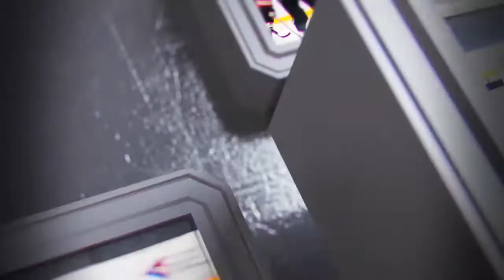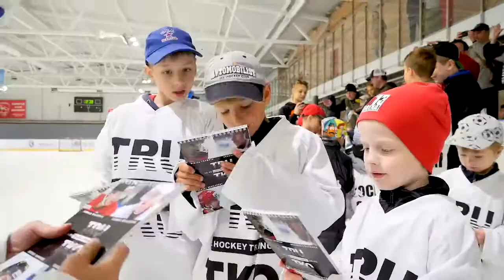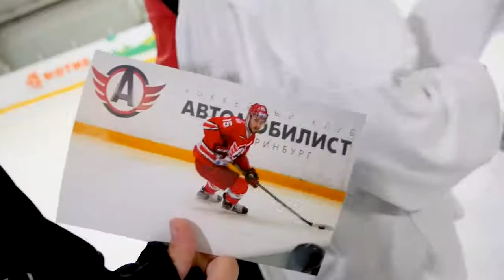Летний лагерь школы TRUTKO 2019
Рассказываем подробнее о лагере хоккейной школы TRUTKO, который проходил летом 2019 года. В нем принимали участие спортсмены разных возрастных групп и уровней, от самых маленьких ребят, которые только поступили в школу и до профессиональных игроков МХЛ, ВХЛ, КХЛ.

Тайм коды:
00:00 Интро
00:10 Цель летнего хоккейного лагеря? (рассказывает главный тренер школы Арсений Игоревич Трутко)
00:50 Для кого летний спортивный хоккейный лагерь TRUTKO?
01:18 Длительность и насыщенность смены лагеря TRUTKO?
01:44 Анатолий Голышев о хоккейном лагере школы TRUTKO
02:11 Никита Трямкин о хоккейном лагере школы TRUTKO
02:28 Алексей Василевский о хоккейном лагере школы TRUTKO
02:54 Родители рассказывают про хоккейную школу TRUTKO
03:35 Арсений Игоревич Трутко пара слов о работе тренера
04:10 Юные спортсмены делятся впечатлениями от летнего лагеря TRUTKO
04:50 Тренировочный процесс летнего хоккейного лагеря TRUTKO
05:39 Завершающий день лагеря - подарки, автограф сессии от звезд КХЛ
06:44 Финальная общая фотография

Вся информация о расписании занятий, проведении сборов и других спортивных мероприятий на нашем официальном сайте: